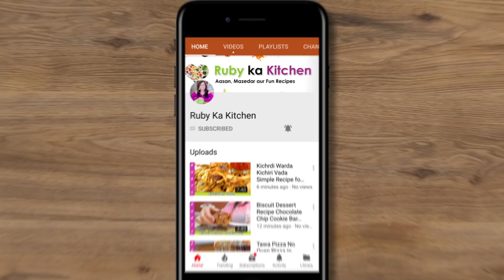Chicken Finger Pakora Recipe in Urdu Hindi - RKK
Ye hai meri recipe chicken finger pakora ki. Umeed hai aapko pasand ayegi! For behind the scenes and more visit my Husband's